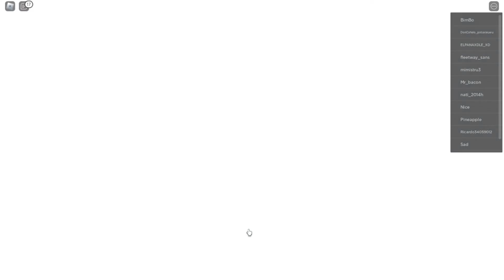""""""RESUMEN"""""" de EVADE| ROBLOX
mi perro carreando el video

no subi video pq estaba en dudas existenciales buscando la razon para elegir mis videos, la encontre? no al cien pero bue no quiero dejar esto en el cajon y full polvoso

quieres contactarme, o tal vez solo ver cosas que publique?